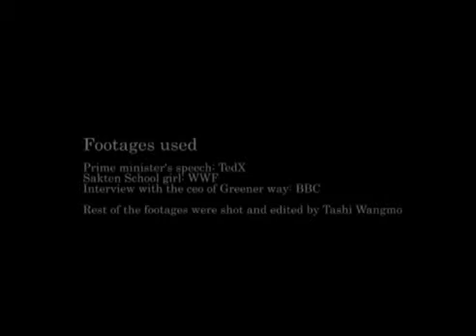WNYLE Global Inspirational Voices Tashi Wangmo Bhutan Education and Women Empowerment